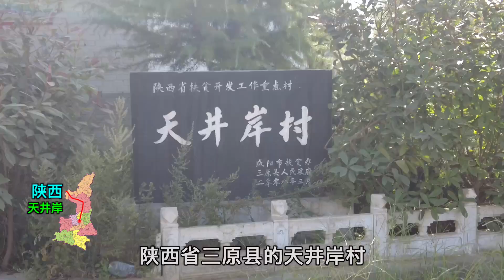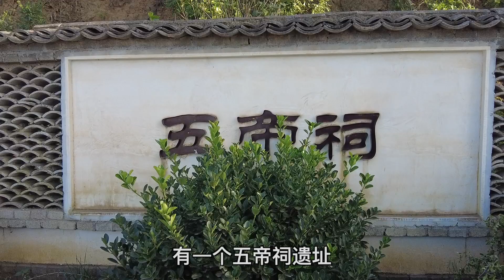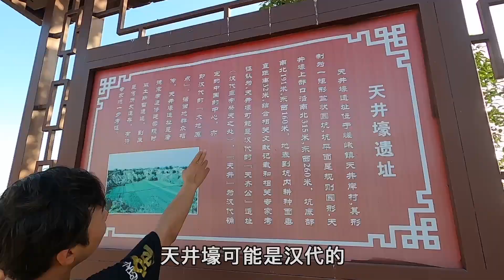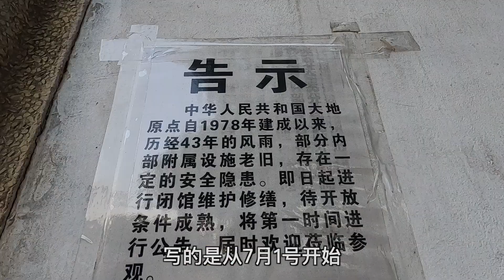西部巡遊218丨探秘陝西咸陽天井遺址，它被稱為大地肚臍眼，這裡藏著什麼秘密？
拍攝時間：2021年9月9日
拍攝地點：陝西省咸陽市三原縣天井岸村
拍攝設備：DJI POCKET2&GoPro8&DJI AIR2S
剪接軟體：Final Cut Pro X